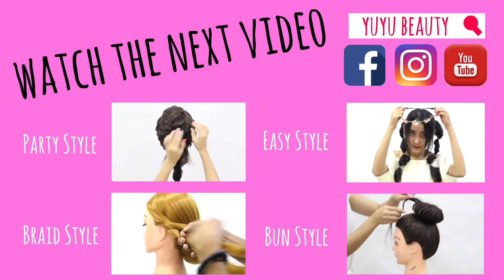ဆံပင္တစ္၀က္ တစ္ပတ္လ်ိွဳဆံထံုး။ | ဆံပင္ ပံုစံ | ဆံပင္ အစီအစဥ္ | ဘယ္လုိ | ခ်စ္စဖြယ္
အခ်ိန္ကုန္သက္သာျပီး လုပ္ရလြယ္ကူေသာ အလွဴမဂၤလာပြဲသို႔သြားေရာက္မည့္ ပ်ိဳေမေလးမ်ားတြက္ မိမိကို္ယ္တိုင္အလြယ္တကူထံုးလို႔ရနိင္မည့္တစ္၀က္တစ္ပတ္လွ်ိဳဆံထံုးထံုးနည္းေလးနဲ႔မိတ္ဆက္ေပးလိုက္ပါတယ္။